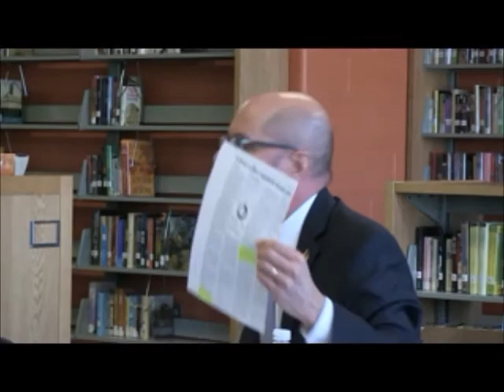Secretary of State debate -- Galvin, D'Arcangelo, Factor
Secretary of state challengers slam Galvin in race's only debate

MALDEN -- Opponents of Secretary of State William Galvin hammered the 20-year incumbent Monday for what they said was a failure to modernize his office, a lack of transparency and refusal to debate opponents since he took office in 1995.